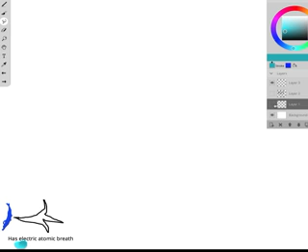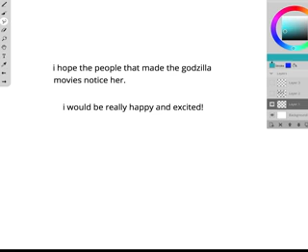Sakura's ref sheet.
i finally finished her reference sheet, and in the future, i will re do it. So ya.